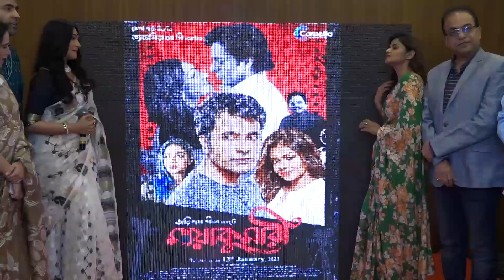ফের জুটিতে ঋতুপর্ণা-আবির | Mayakumari | Abir Chatterjee | Rituparna Sengupta | Arunima Ghosh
Director Arindam Sil is bringing a behind-the-scenes story to the screen in Mayakumari. In this movie, Abir Chatterjee, Rituparna Sengupta, Arunima Ghosh and Indrashis Roy will be seen in pivotal roles.